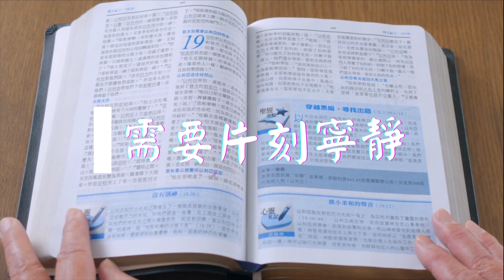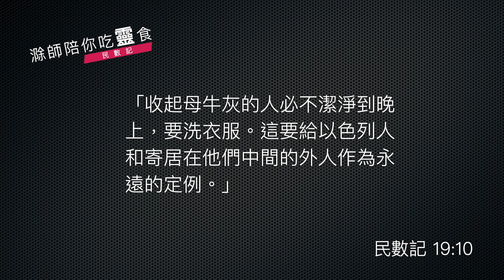《民數記》19:1-22 ｜第29集｜死灰與活水｜滁師陪你吃靈食｜台北懷恩堂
各位弟兄姊妹平安，今天我們繼續用《民數記》第 19 章一起來靈修。這一章經文提到了一條重要的律法，什麼律法呢？我們先來看第 1 到第 10 節。

    《民數記》19:1-10
    耶和華曉諭摩西、亞倫說：「耶和華命定律法中的一條律例乃是這樣說：你要吩咐以色列人，把一隻沒有殘疾、未曾負軛、純紅的母牛牽到你這裡來，交給祭司以利亞撒；他必牽到營外，人就把牛宰在他面前。祭司以利亞撒要用指頭蘸這牛的血，向會幕前面彈七次。人要在他眼前把這母牛焚燒；牛的皮、肉、血、糞都要焚燒。祭司要把香柏木、牛膝草、朱紅色線都丟在燒牛的火中。祭司必不潔淨到晚上，要洗衣服，用水洗身，然後可以進營。燒牛的人必不潔淨到晚上，也要洗衣服，用水洗身。必有一個潔淨的人收起母牛的灰，存在營外潔淨的地方，為以色列會眾調做除污穢的水。這本是除罪的。收起母牛灰的人必不潔淨到晚上，要洗衣服。這要給以色列人和寄居在他們中間的外人作為永遠的定例。」

1 到 10 節，那就是要找一頭沒有殘疾、沒有負軛 (就是沒有做過任何工作) 的紅母牛出來，做剛剛經文所做的這些過程。對現在的你和我而言，會覺得這段經文所記的東西，真是難以瞭解。而且，在整個過程裡面，好像充滿了迷信的味道，好像跟我們民間信仰反而更接近。

要瞭解這段經文，必須要瞭解這段經文的背景。

背景是摩西帶領以色列人離開埃及，正在曠野中行進的過程裡面，所發生的事情和所定下的規條。摩西和百姓進入曠野，並不是進入一個真空裡面，曠野也有當地的居民，也有當地的做法，也有當地的文化。所以，在這種綜合性的影響之下，上帝用一個當時很能夠接受的做法，來表達出一個屬靈的含義，對當時的人而言，是非常容易瞭解的。

那麼，我們怎麼來瞭解這段經文呢？那就是將剛剛所提的這一頭紅母牛，做了剛剛所描述的處理之後，把牠的灰收集起來，是有目的的，就是為了下文所提，在日常生活之中，難免會碰到污穢，或者不聖潔的處境之下，要用紅母牛的灰來處理。這裡已經給我們看見一個非常重要的屬靈功課，那就是：上帝已經為了人的不潔淨，早預備好了一個拯救的方法。

這個原則真是切合現在教會的生活對嗎？！人會犯錯，但是上帝已經為了犯錯的我們，預備了一個拯救途徑。從現在的角度看，我們非常清楚，最終極的拯救的途徑，當然不是紅母牛的灰，而是耶穌基督的救恩。所以這段經文，雖然有時間、空間、時代、宗教、文化背景的差異，但是背後屬靈的功課是一致的。

好了，那下面從第 11 節一直到 19 章的最後，就提到了好幾種場景是人會因此而沾染不潔的，那我們就不一一讀出來了。那沾染不潔之後怎麼辦呢？後面的經文就記載了，沾染不潔之後，要用紅母牛的灰，加上活水，製作成一種潔淨的溶液，於是用這個紅母牛灰所製作成的潔淨的水，來潔淨不同的人或者是物件，使得不潔淨的人或物件，因此重新得到潔淨。

那整個過程是很多細節的規定，我們不一一讀出，我鼓勵弟兄姊妹好好自己閱讀。在閱讀的過程中，可能我們腦海中充滿著問號，不過，就好像 1 到 10 節一樣，背後的原則，更是值得我們去關注的。

有幾樣事情，從這麼繁複的預備以及操作之中，學到幾個功課。

    第一、上帝看重百姓的聖潔。
    第二、百姓是有機會變得不潔淨的。在人間，有好多可能性，都會使百姓離開了聖潔的處境。
    第三、上帝對不潔淨的百姓沒有放棄。
    第四、上帝對不潔淨的百姓，不但沒有放棄，還預備了一些使不潔淨的百姓重新潔淨的途徑。
    最後一點，那就是當百姓瞭解了上帝的心意，一旦成為不潔淨的時候，就要趕快遵循上帝，使百姓再次得潔淨的過程，按照上帝的心意去做。

於是，雖然人間有時候不能避免犯錯，不過，犯錯之後，趕快走上上帝為人預備的赦免途徑。

好了，今天我們看《民數記》 19 章，真的會有時空的背景差異。但是，當我們進入屬靈的原則之後，其實這段經文更是印證了上帝要使百姓得救的那個慈愛憐憫。

願主帶領，我們今天在教會時代，已經找到最終極的使人得潔淨的途徑，那就是領受耶穌基督賜下了救恩，於是，我們的生命改變了。

從這一段經文，我多麼樂意聽聽大家生命經歷的分享，歡迎你分享一下，在你人生過程之中，是哪一個關鍵點讓你領受了救恩，從認識自己，然後得到救恩，進入聖潔的過程。這樣的一個分享，一定能彼此激勵，歡迎你留言。

經文：民數記 19:1-22

1耶和華曉諭摩西、亞倫說： 2「耶和華命定律法中的一條律例乃是這樣說：你要吩咐以色列人，把一隻沒有殘疾、未曾負軛、純紅的母牛牽到你這裏來， 3交給祭司以利亞撒；他必牽到營外，人就把牛宰在他面前。 4祭司以利亞撒要用指頭蘸這牛的血，向會幕前面彈七次。 5人要在他眼前把這母牛焚燒；牛的皮、肉、血、糞都要焚燒。 6祭司要把香柏木、牛膝草、朱紅色線都丟在燒牛的火中。 7祭司必不潔淨到晚上，要洗衣服，用水洗身，然後可以進營。 8燒牛的人必不潔淨到晚上，也要洗衣服，用水洗身。 9必有一個潔淨的人收起母牛的灰，存在營外潔淨的地方，為以色列會眾調做除污穢的水。這本是除罪的。 10收起母牛灰的人必不潔淨到晚上，要洗衣服。這要給以色列人和寄居在他們中間的外人作為永遠的定例。」

11「摸了人死屍的，就必七天不潔淨。 12那人到第三天要用這除污穢的水潔淨自己，第七天就潔淨了。他若在第三天不潔淨自己，第七天就不潔淨了。 13凡摸了人死屍、不潔淨自己的，就玷污了耶和華的帳幕，這人必從以色列中剪除；因為那除污穢的水沒有灑在他身上，他就為不潔淨，污穢還在他身上。

14「人死在帳棚裏的條例乃是這樣：凡進那帳棚的，和一切在帳棚裏的，都必七天不潔淨。 15凡敞口的器皿，就是沒有紮上蓋的，也是不潔淨。 16無論何人在田野裏摸了被刀殺的，或是屍首，或是人的骨頭，或是墳墓，就要七天不潔淨。 17要為這不潔淨的人拿些燒成的除罪灰放在器皿裏，倒上活水。 18必當有一個潔淨的人拿牛膝草蘸在這水中，把水灑在帳棚上，和一切器皿並帳棚內的眾人身上，又灑在摸了骨頭，或摸了被殺的，或摸了自死的，或摸了墳墓的那人身上。 19第三天和第七天，潔淨的人要灑水在不潔淨的人身上，第七天就使他成為潔淨。那人要洗衣服，用水洗澡，到晚上就潔淨了。

20「但那污穢而不潔淨自己的，要將他從會中剪除，因為他玷污了耶和華的聖所。除污穢的水沒有灑在他身上，他是不潔淨的。 21這要給你們作為永遠的定例。並且那灑除污穢水的人要洗衣服。凡摸除污穢水的，必不潔淨到晚上。 22不潔淨人所摸的一切物就不潔淨；摸了這物的人必不潔淨到晚上。」